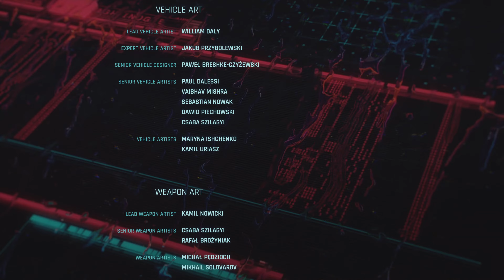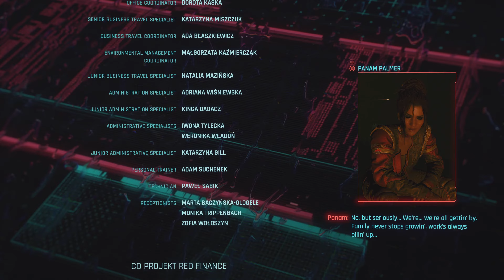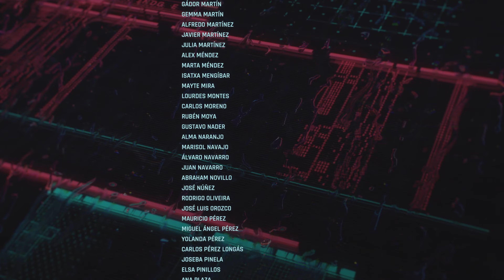Cyberpunk 2077 - Johnny & Rogue Ending Part 2